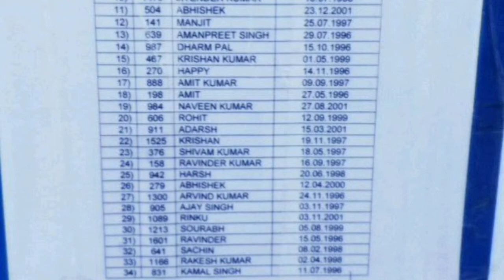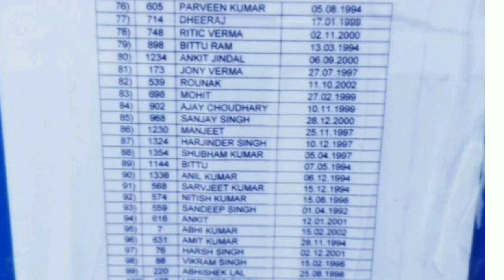Ambala Mess staff skill test results | airforce group c results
ambala airforce Group c civilian results
Ambala results